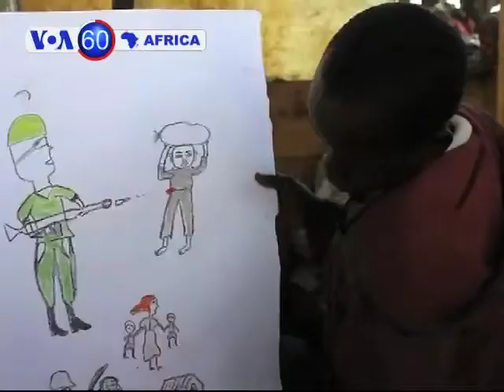VOA 60 Afirka - Fabrairu 1, 2013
Shin mene ne halin 'yan gudun hijirar Mali ne dake janhuriyar Nijar? Ku kalli bidiyon wannan labari, da sauran manyan labarun Afirka na yau, duk a cikin minti daya.